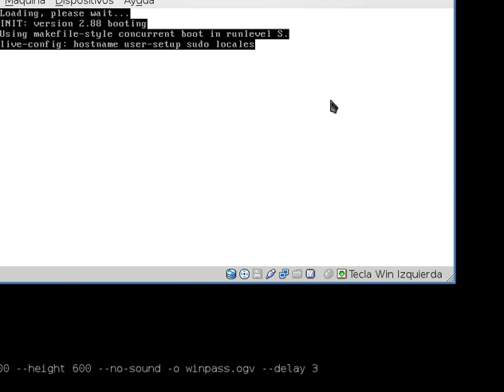Blank or reset Windows password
This video shows an example of how to use Rescatux for blanking a Windows password. This can be useful when you have forgotten your current Windows password and need to install a program with administrative rights.
Rescatux is a GNU/Linux rescue cd (and eventually also Windows) but it is not like other rescue disks. Rescatux comes with Rescapp. Rescapp is a nice wizard that will guide you through your rescue tasks.